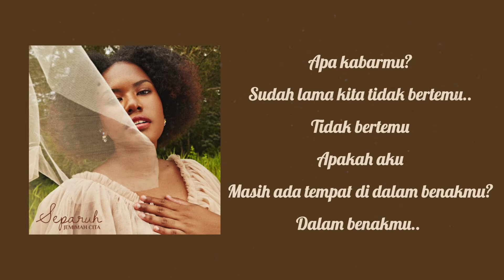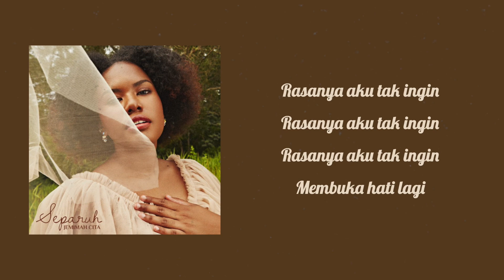Jemimah Cita - Separuh [Lirik]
Lyrics:
Apa kabarmu?
Sudah lama kita tidak bertemu.. Tidak bertemu
Apakah aku
Masih ada tempat di dalam benakmu?
Dalam benakmu..

Setelah kau pergi
Tak ada lagi
Keberanian ‘tuk membuka hati

Ku mencoba terlihat utuh
Sebenarnya ku tinggal separuh
Hati ingin kamu
Kau tak ingin aku

Sesingkat apapun cerita kita
Merelakanmu tak pernah mudah
Rasanya aku tak ingin
Membuka hati lagi

Setelah kau pergi
Tak ada lagi

Hati ingin kamu
Membuka hati lagi

Hati ingin kamu
Membuka hati lagi